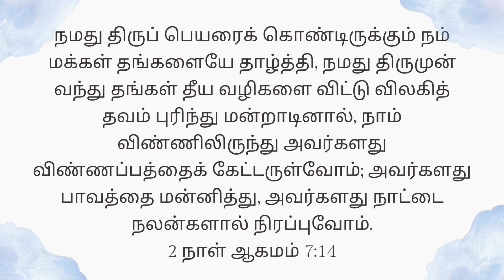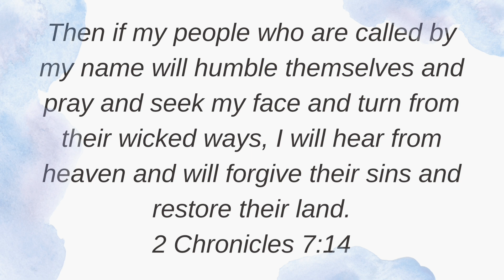Today's Gospel (08.07.2024) | இன்றைய நற்செய்தி | God's word | Sis. Sheriba Shaji